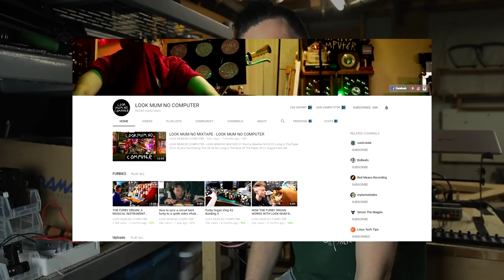I Made an Oscilloscope with an Old Cathode Ray TV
The Software I use to make my videos are:
Ableton Live 10
Davinci Resolve 14

The equipment I used to make this video:
Canon 70D
Zoom H5
A Computer (I built mine, but you can buy if you want, that's fine)

My bird is a Lilac Crowned Amazon Parrot.